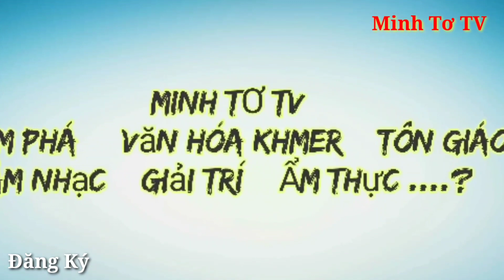COVER NHỮNG ĐÊM LẠNH GIÁ Ca Sĩ Truyền /Minh Tơ TV